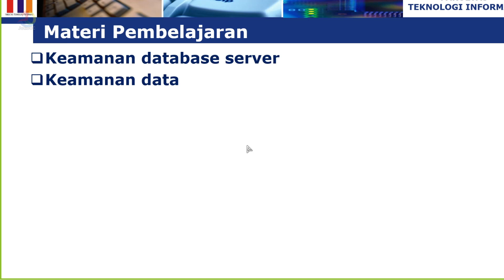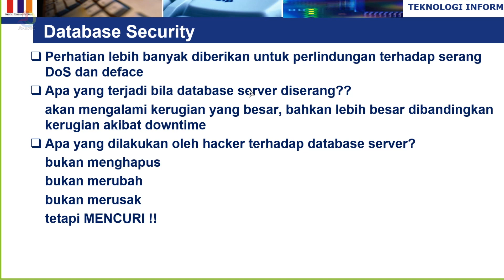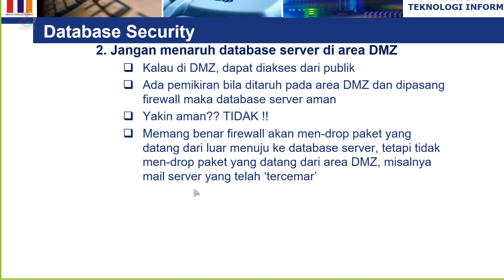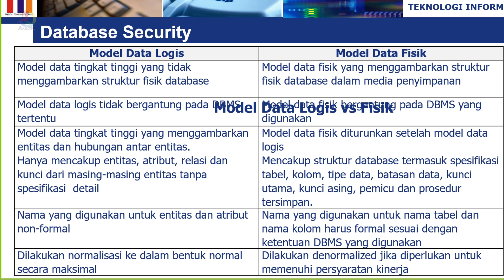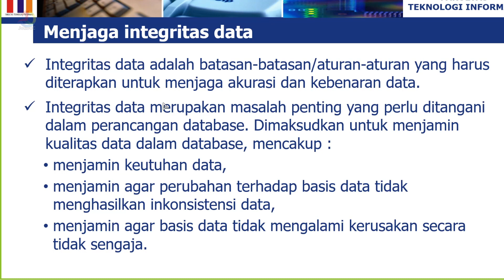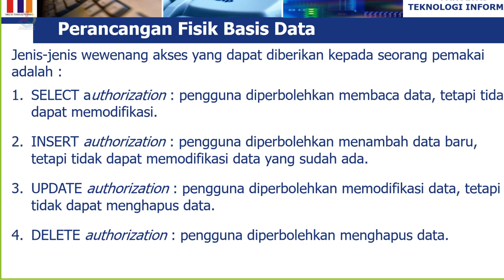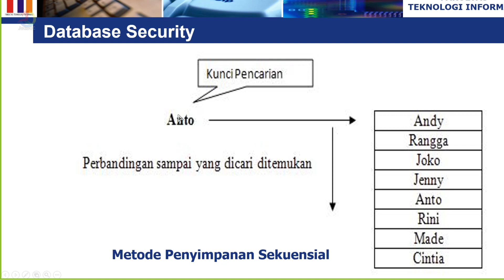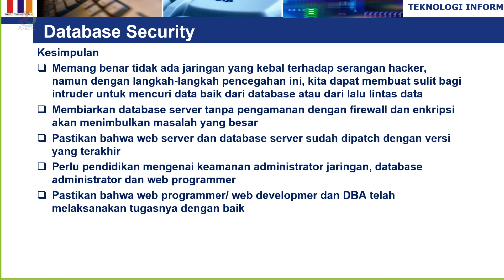keamanan Database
konsep keamanan database, bagian dari kuliah keamanan komputer